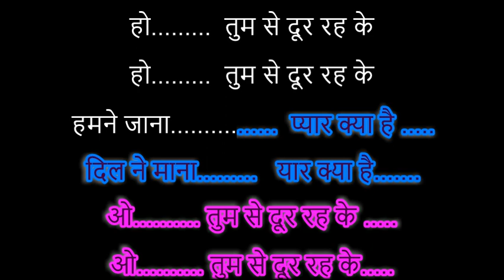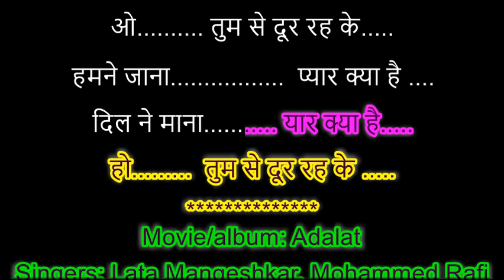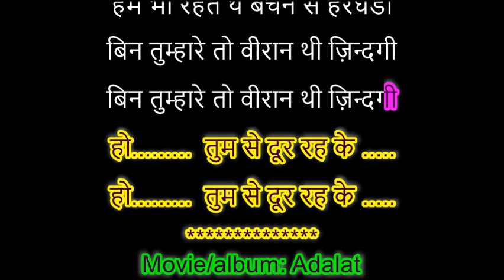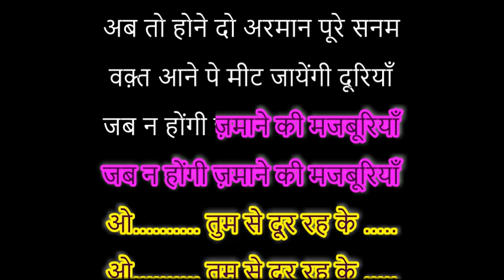O Tumse Door Rehke Karaoke For Male With Female Voice Of Dr Vibha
Movie/album: Adalat
Singers: Lata Mangeshkar, Mohammed Rafi
Song Lyricists: Gulshan Bawra
Music Composer: Anandji Kalyanji
Music Label: Polydor
Starring: Amitabh Bachchan, Waheeda Rehman, Neetu Singh
Release on: 2nd January, 1976